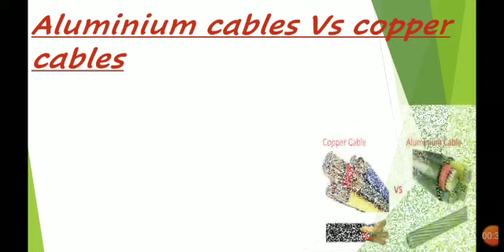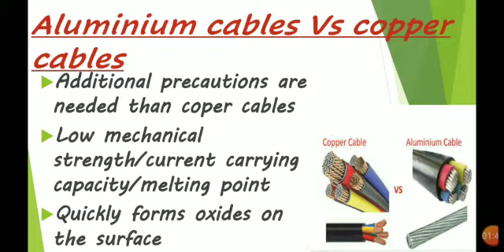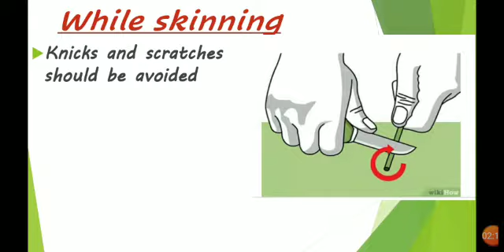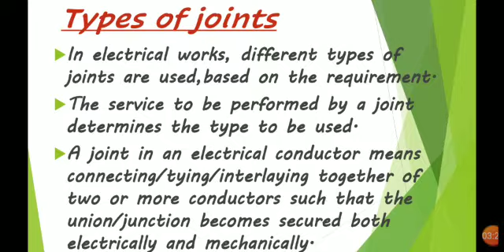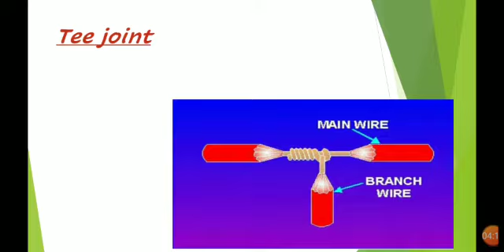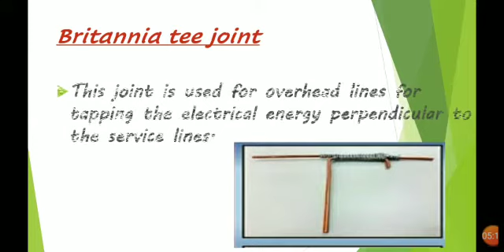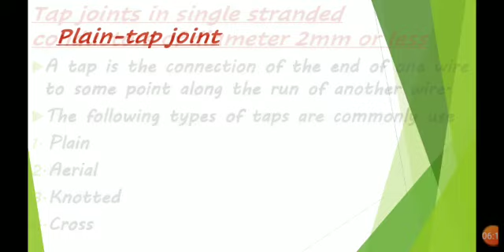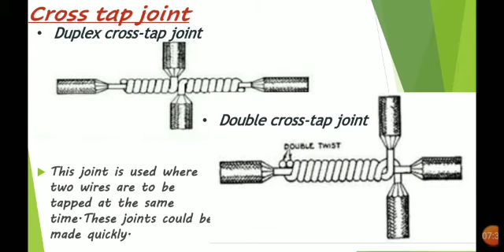Types of Electrical joints|ITI practical|BRITANNIA JOINT/MARRIED JOINT etc ....|Malayalam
Malayalam explanation of Electrical wire joints/Tee , Western union, married,aerial etc|ITI first semester practical